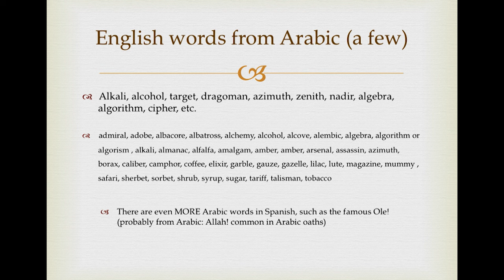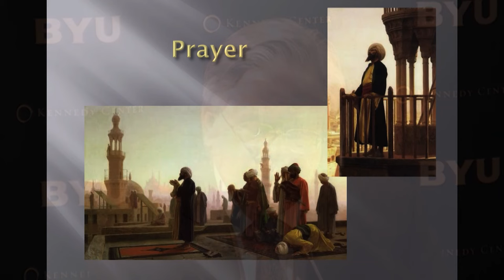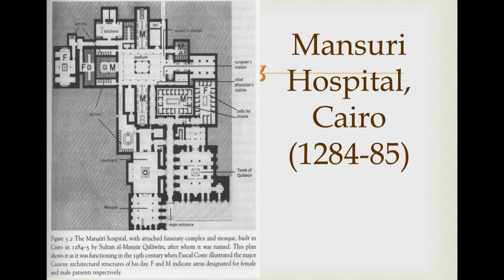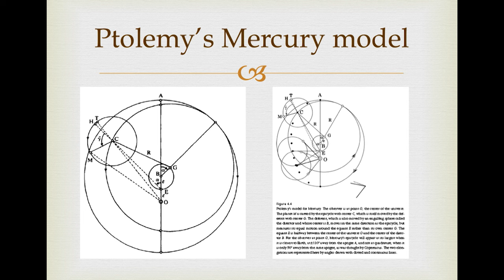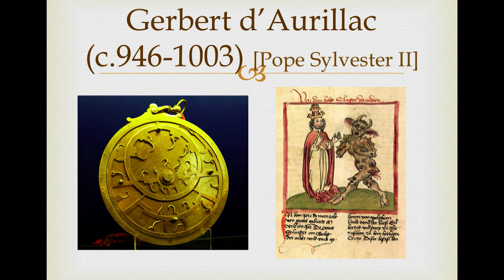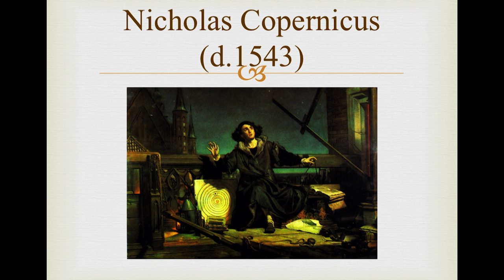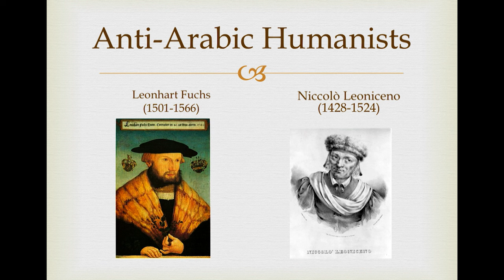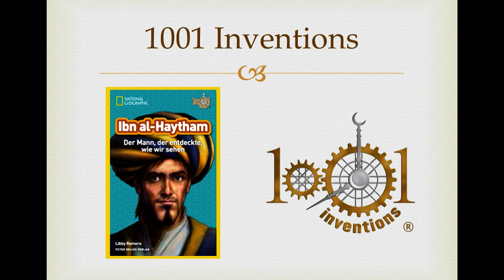Memory and Erasure in the Story of the West: Where Have All the Muslims Gone?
'Memory and Erasure in the Story of the West: Where Have All the Muslims Gone?,' by Dr. Glen Cooper, discusses how the Islamic World has been erased from the foundational strictures of the Western world.

Glen Cooper graduated from Brigham Young University in physics and astronomy, and continued his academic career by studying philosophy at Oxford.  Later, Dr. Cooper went on to earn his Ph.D. in the history of Islamic science and culture from Columbia University.  Additionally, Dr. Cooper has worked on the Islamic Translation series at the BYU Maxwell Institute, taught Middle Eastern history at BYU, and taught history and religion classes and the Claremont Colleges in greater Los Angeles.  He has also taught Greek, Byzantine, Jewish, and South Asian history courses.  Dr. Cooper is very widely published, especially on the topic of Islamic science, and currently resides in Springville, Utah, where he is working away on his next book.

Lecture recording took place on Jan. 10, 2019
(RE-UPLOADED TO INCLUDE LECTURE INTRO)